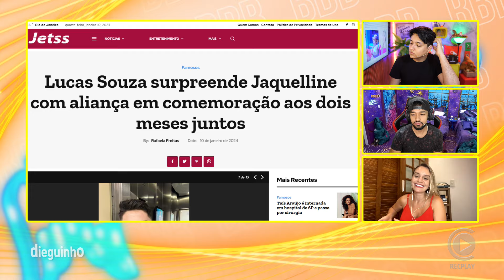❤️ É o amor! Lucas Souza dá aliança para Jaquelline ✂️Dieguinho